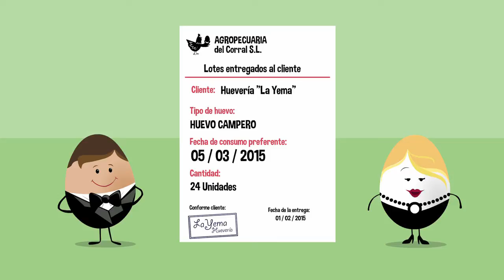CONOCE CÓMO SE TRANSPORTAN Y CONSERVAN LOS HUEVOS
Los huevos se almacenan y transportan protegidos de la luz, de la humedad y de cambios bruscos de  temperatura. Además, se manejan con cuidado para que la cáscara no se rompa.